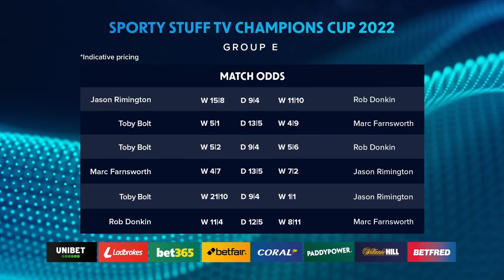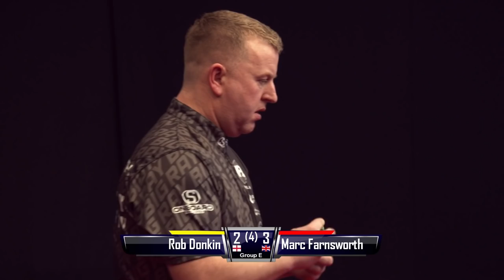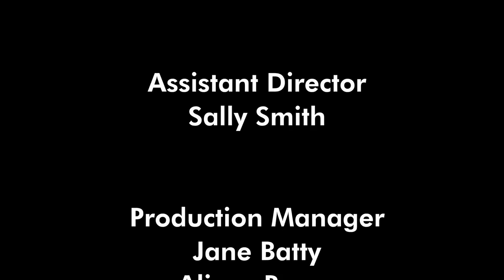2022 Sporty Stuff TV Program 14